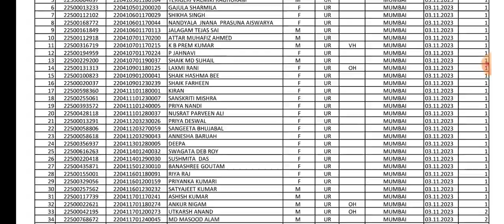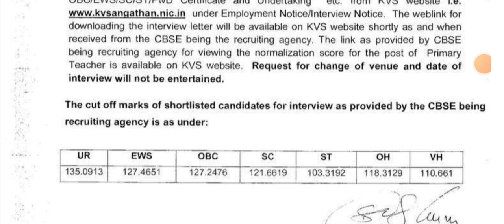KVS exam 2023 PRT result & cut off declared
kvs exam 2023
KVS prt exam 2023
kvs primary teacher result 2023